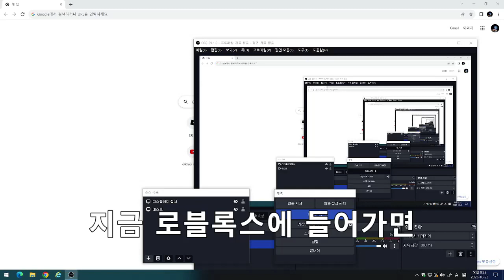로블록스 서버 또 터졌다